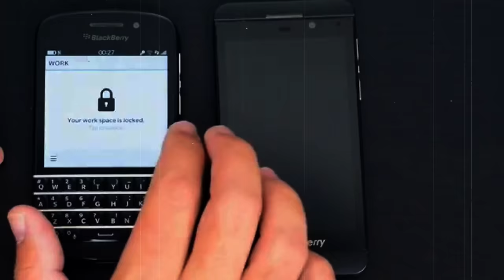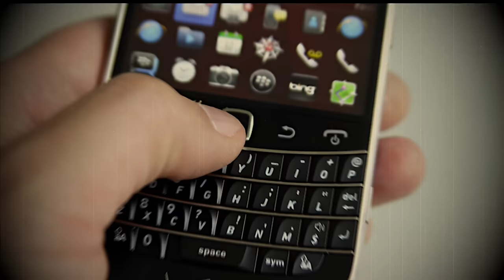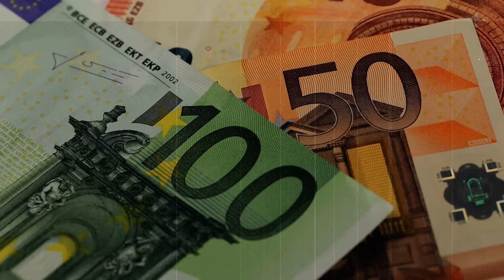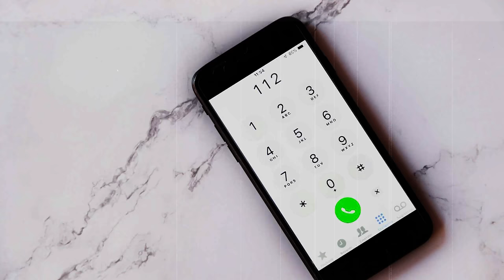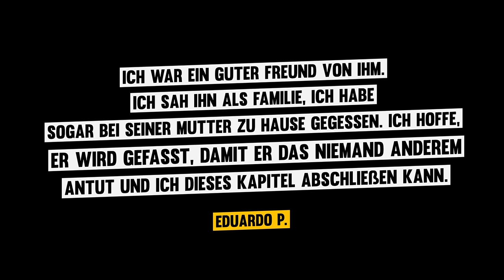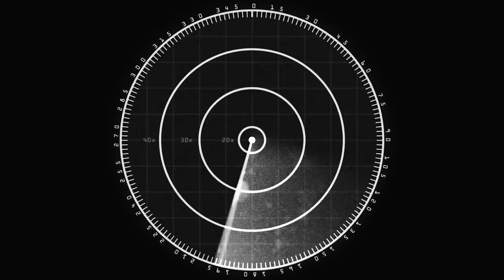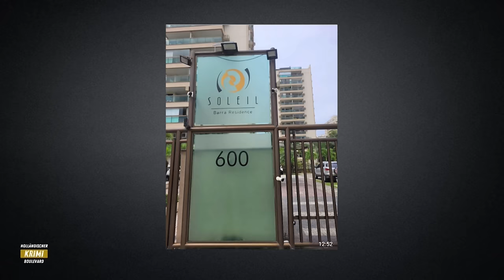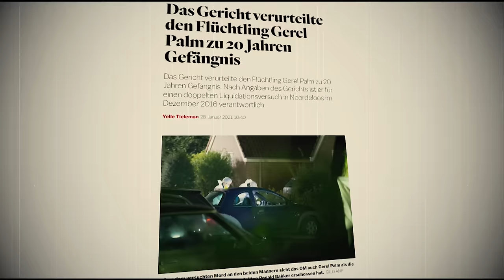Wie dieser Mann Taghis Bevorzugter Auftragskiller Wurde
Aus ihrer gemeinsamen Jugend in der Gang 'Die Bösen Jungs' stammt Gerel P., der vertrauenswürdige rechte Mann von Taghi. Der Vorfall im Spionage-Shop mit Ronald Bakker beleuchtet Taghis rachsüchtige Taktiken, bei der Gerel eine entscheidende Rolle spielte. Bei einem weiteren beunruhigenden Ereignis lockt Gerel zwei Männer namens Eduardo P. und Shernon B. in eine Falle. Gerel sucht Zuflucht in Suriname, nur um später aus einem Hochsicherheitsgefängnis zu entkommen.

Nach einem Tipp der amerikanischen Drogenbekämpfungsbehörde wurde er in Rio de Janeiro verhaftet. Jetzt in dem berüchtigten Bangu-Gefängnis inhaftiert, wartet Gerel auf die Auslieferung in die Niederlande, wo ihm mehrere Anklagen drohen.

Vergessen Sie nicht, Benachrichtigungen zu aktivieren!

Haftungsausschlüsse
• Dieses Video enthält Informationen, die nicht der Wahrheit entsprechen. Es handelt sich vielmehr um Theorien und Informationen, die im Internet gefunden oder von Nachrichtenagenturen und Journalisten verbreitet wurden. Holländischer Krimi-Boulevard hat nicht die Absicht, eine der erwähnten Personen zu verleumden oder zu diskreditieren. Holländischer Krimi-Boulevard befürwortet die in diesem Video erwähnten gewalttätigen Handlungen weder, noch unterstützt es sie, es dient lediglich zu Bildungszwecken.
• Wir verwenden Bilder und Inhalte in Übereinstimmung mit den YouTube-Richtlinien zur fairen Nutzung des Urheberrechts.
• Dieses Video kann bestimmte urheberrechtlich geschützte Videoclips, Bilder oder Fotografien enthalten, deren Verwendung nicht ausdrücklich von den Urheberrechtsinhabern genehmigt wurde, von denen wir aber in gutem Glauben annehmen, dass sie durch Bundesgesetze und die Fair-Use-Doktrin aus einem oder mehreren der oben genannten Gründe geschützt sind.